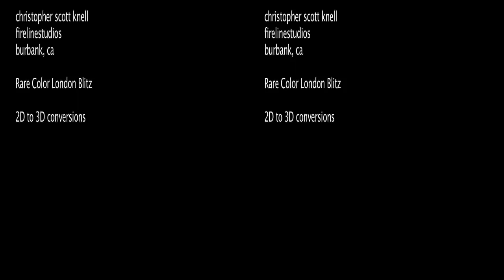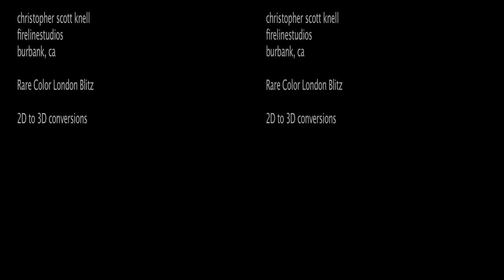3D *RARE* Color Film - London Blitz - Converted to 3D (yt3d)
2D to 3D conversion
Rare Color Colour Film video found uncovered
London Blitz
bomb damage inflicted on London during World War II has surfaced on the eve of the 70th anniversary